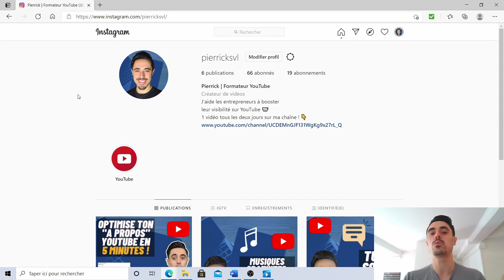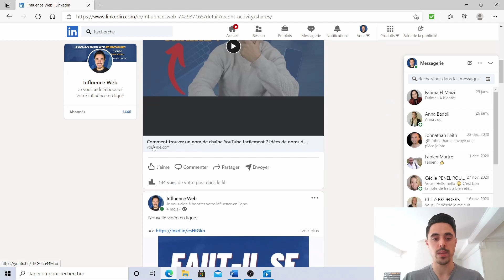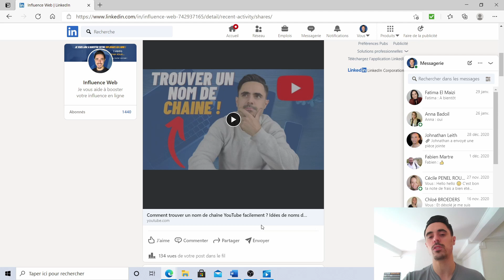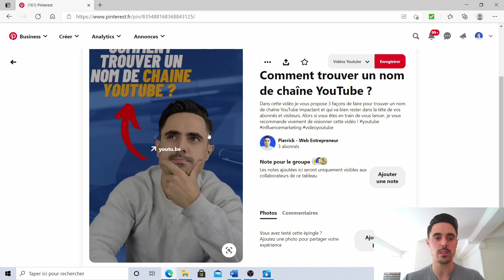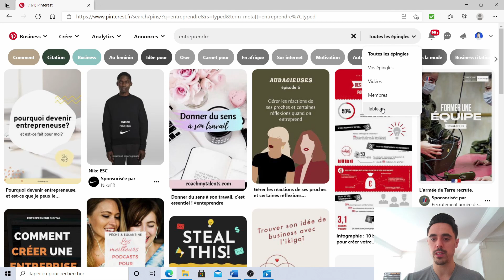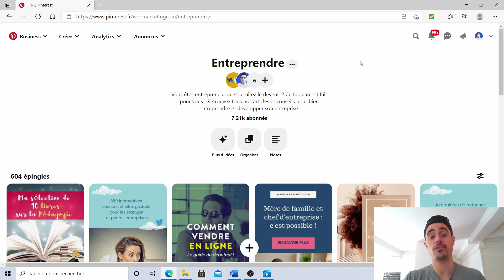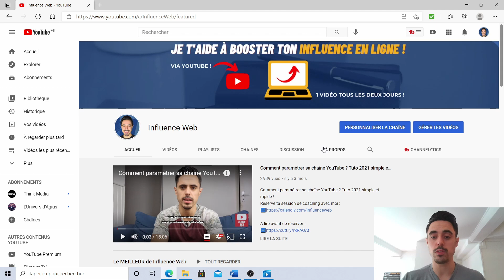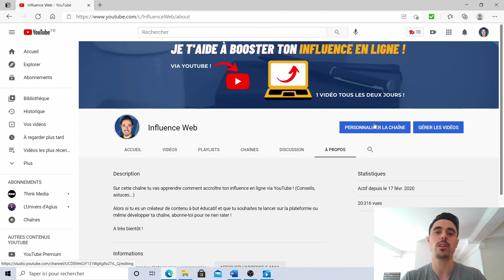Comment Promouvoir Sa Chaîne YouTube (Gratuitement)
Nous allons voir comment faire pour promouvoir sa chaîne YouTube gratuitement !

Sommaire 🎬
00:00 Introduction
00:57 via Instagram
06:11 via LinkedIn
09:20 via Pinterest
13:53 BONUS

▬▬▬▬▬ OUTILS YOUTUBE ▬▬▬▬

MorningFa.me en complément et alternative
(1 mois OFFERT) :

Mes LED :

Mon micro :

Mon trépied :

Kit pour téléphone :
(adaptateur Android)
(adaptateur IPhone)

 ▬▬▬▬▬ QUI SUIS-JE ? ▬▬▬▬▬

Je suis entrepreneur sur le Web depuis 2017 dans divers domaines et dernièrement je me suis spécialisé sur la plateforme YouTube !

Je te partage donc toute mon expérience sur cette chaîne pour te faire gagner du temps et t'aider à développer ton influence en ligne le plus rapidement possible !